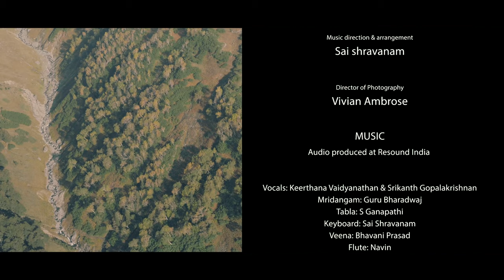Srishti: Epilogue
SRISHTI
The dance of creation
(A dance film that depicts the story of Shiva and Parvati)

A Raadha Kalpa Production
An AIM FOR SEVA initiative

CREDITS
Direction, Choreography & Script: Rukmini Vijayakumar
Music Composition: Dr Rajkumar Bharathi
Music direction & Arrangement: Sai shravanam
Director of Photography: Vivian Ambrose

Audio produced at Resound India
Editing : Vivian Ambrose & Rukmini Vijayakumar
Colour: Vivian Ambrose

MUSIC
Vocals: Keerthana Vaidyanathan & Srikanth Gopalakrishnan
Mridangam: Guru Bharadwaj
Tabla: Ganapathy S
Keyboard: Sai Shravanam
Veena: Bhavani Prasad
Flute: Navin

Camera assistants:
Sharath M
Sharath Patel

Make up/ Costume design: Rukmini Vijayakumar

Produced by: AIM FOR SEVA , USA

DETAILS:
Srishti , means creation in Sanskrit.
Shiva is the un-manifest, all pervasive intelligence inherent in all creation and Shakti, or Parvati is the  universe, the material world and all of creation. She is also known as Prakriti . In our experience of this world, we often presume a distance between Shiva and Shakti, or Shiva and Parvathi, and see them as separate entities. We believe ourselves to be the product of a creator’s whims, and find ourselves lacking in more ways than one , without realizing that we are the whole, and that Shiva and Shakti permeate our entire being.

This philosophy of oneness is beautifully represented in the Shiva purana as a story of Shiva and Parvati. These forms of divinity are given human attributes and emotions in the Puranas, infusing them with emotions of loss, separation, love and union. The philosophy of oneness, and non-separate reality is symbolically communicated by showing the union of Shiva and Shakti through their love for one another. The presence of both is necessary for Srishti or creation.

1 Shiva is devastated when his wife Sati, a form of Shakti, leaves him by turning to fire after being insulted by her father. Overcome with rage, Shiva releases his wrath on all of creation, and heartbroken, goes into a deep meditation.

2 In the absence of Shakti, there is no creation and the world begins to wither away. Unable to breathe, people suffocate and die, and plants, trees, and animals suffer. The Gods plead with Shakti to come back to earth and unite with lord shiva as the universe is in turmoil. Shakti returns as Parvati, the daughter of Himavan, the lord of the mountains.

Strolling in the forest, Parvati enjoys the beauty that exists all around her - the flowering trees, the dancing peacocks, the frolicking deer, the birds and bees. When suddenly she sees a man seated in meditation…

“Is this shiva?” She asks herself.
“He has matted locks, an unassuming smile and ashes smeared all over his body.
Though His eyes are closed, I feel naked. It is as though he sees everything
I am drawn to him, but am hesitant to approach him.
My heart is lost , for reasons I do not know.
Bit His name will remain on my lips. Shiva Shiva Shiva”

3 Parvati is unable to forget shiva. Sitting in her room, she dreams of his handsome form, his wide shoulders upon which matted locks flow like lighting, his serene face and his expansive forehead. She thinks of the crescent moon that seems to be resting precariously on top of his head and imagines herself to be close to him. ‘’I truly love him’.. she thinks...

4 Shiva unable to forget Sati, is in a vortex of sorrow. He meditates to withdraw his senses from the world that allowed him to succumb . However, he is unable to remain with stillness as the grief of losing his beloved hangs over him like a weight that he cannot get rid of…

5 Parvati dresses in finery and approaches Shiva as he sits in meditation, waiting for him to open his eyes and notice her. She returns everyday with fruits and flowers in the hope that he will acknowledge her presence.

Will he open his eyes, and perhaps glance my way?
Will he ask me for my name? Ask where I am from perhaps?

He sits meditating for hours, day and night
Eyes closed, so quiet so concentrated

And I sit here weary as the minutes become hours
my eyelids heavy with anticipation and tiredness

6 Parvati decides that finery and beauty have no place in Shivas heart. If she must win his love, she has to surpass his abilities to control the mind. She discards her jewels, and sits in meditation

“The one who plays the damaru, reveal yourself to me,
let me see the dance of the universe oh Shiva!”  She pleads...

“Taka dina dimitaka, play your damAru and show me your true form”
As she meditates, Shiva appears.

“all I see is you”, she says
“you are present In The the sun and stars, the moon and sky, flowers and tress, birds and bees. wind fire water earth”

Everything is you. and everything is me….”